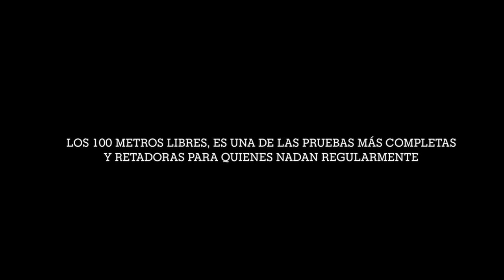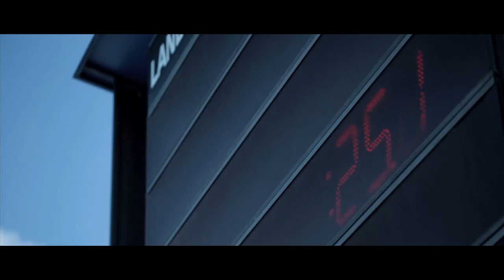Omar Pinzón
Llevamos un nadador olímpico a una piscina pública, para imponer un récord en ella y retar a las personas que a diario nadan a superarlo. GanaDesdeAdentro.

RecordsG Natación 100 mts libres
Deportista: Omar Pinzón
Lugar: Complejo Acuático de Pereira
Tiempo: 00:51:37